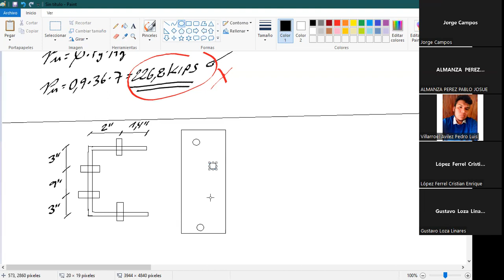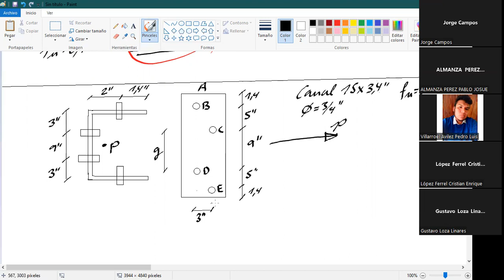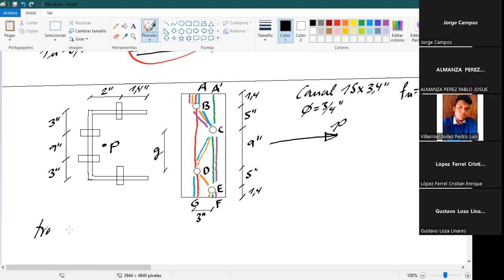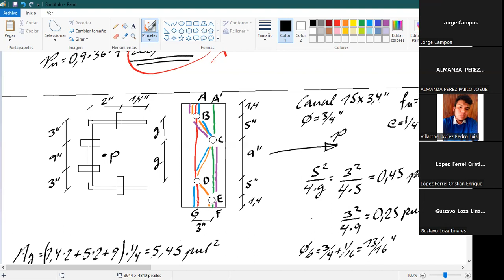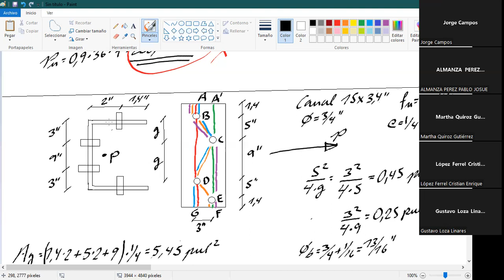METALICAS 31 AGO 2022 B